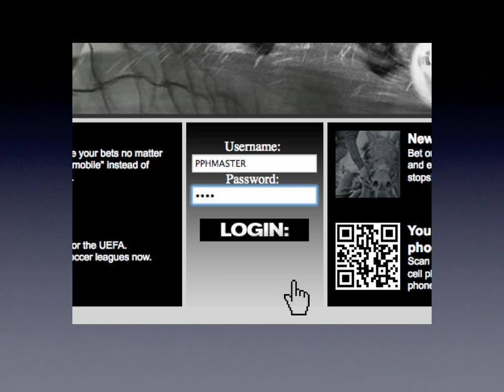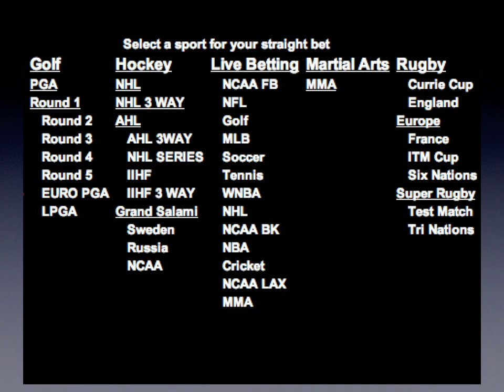ASI Backend Demo Video - Player Main Betting Page